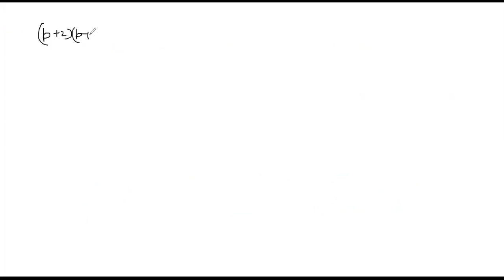Quadratic equation lecture -04, IIT JEE main, NDA, 11th, 12th, Om Prakash Kumar( O.P. Sir)!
Open free demat account using below upstox link which has lowest brokerage charge

We are group of IITians guiding IIT JEE & NEET students since last 5 year.
Our aim is to develop the true potential of aspirants.
we are working on target Batch for IIT JEE & NEET aspirants.
In the video given explanation of: Quadratic Equation  lecture series - 04, IIT JEE main, Advanced, NDA, 10th, 11th, 12th, Om Prakash Kumar( O.P. Sir)!
Any doubt there then do ask.
Happy to answer your doubts.
Do join on  whats app group
Infinity institute